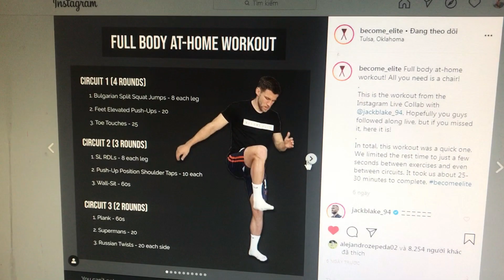TRYING MATT SHELDON'S (BECOME ELITE) BODYWEIGHT AT HOME WORKOUT.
So in today's video i'll be walking you guys through professional soccer player for FC Tulsa, Matt Sheldon's at home bodyweight workout! Hope you guys enjoy!

About Me
Name: Nguyễn Thành An
Age: 18
Height: 5'11 / 181cm
Weight: 174 lbs / 79 kg
Nationality: Vietnamese
Job: Student
Current Team: FC Connect
Current League: None
Last Team: Lomonosov High School Varsity Team (Captain)
Previous Teams: Tagara High School Varsity, Yoyogi Junior High School.
Position: CB